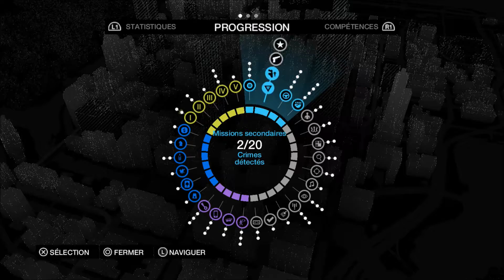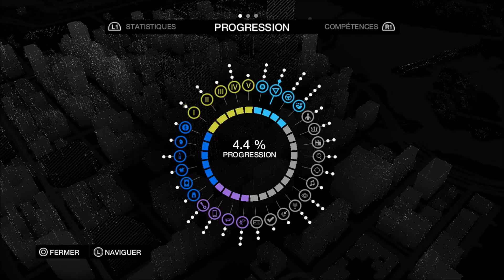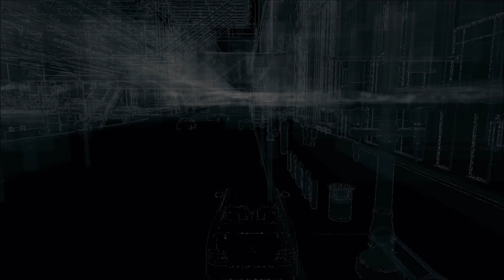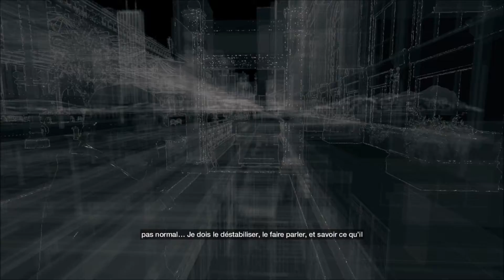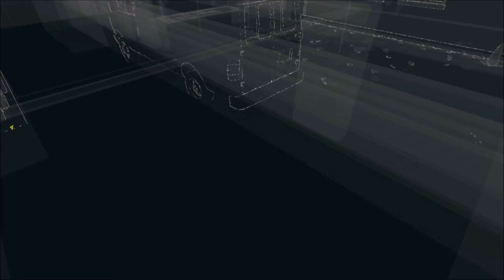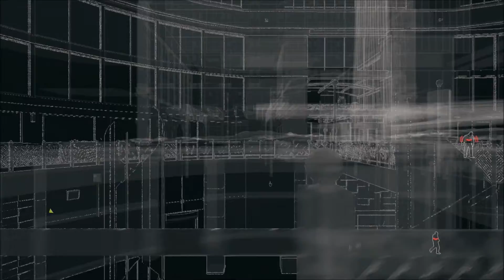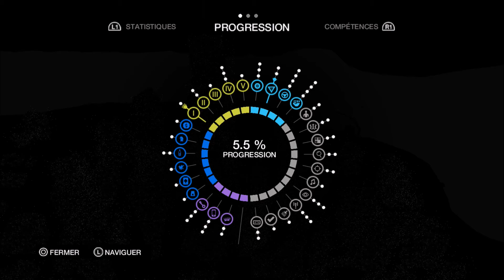watch dogs Acte 1 mission 4 & mission 5 (let's play)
Suite de notre aventure sur watch dogs Acte 1 mission 4 & 5 .
bonne vidéo.

Oublier pas de mettre des pousses bleu et de commenté la vidéo.
Abonné-vous pour voir d'autre vidéo.